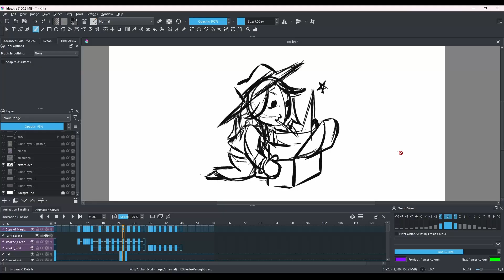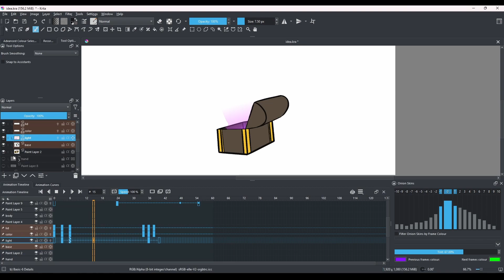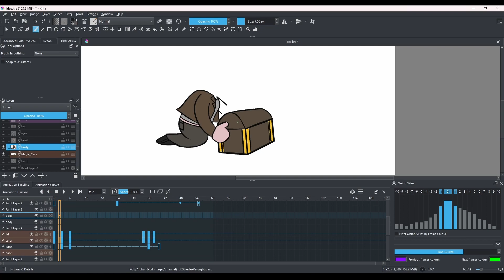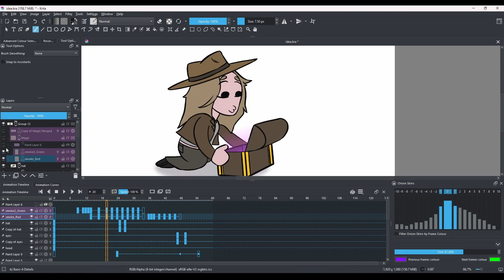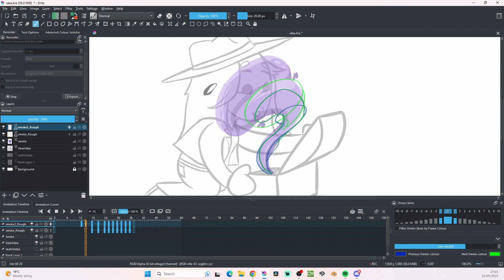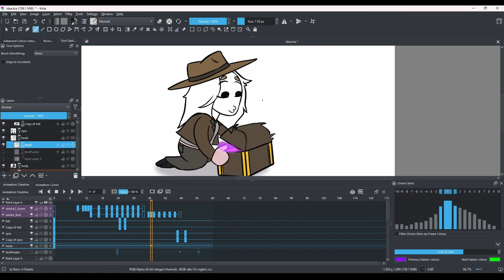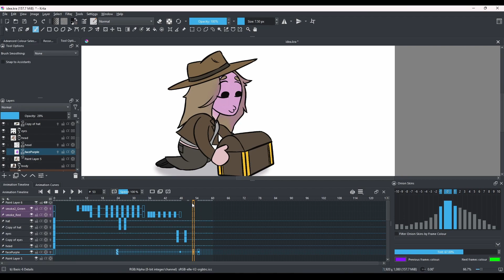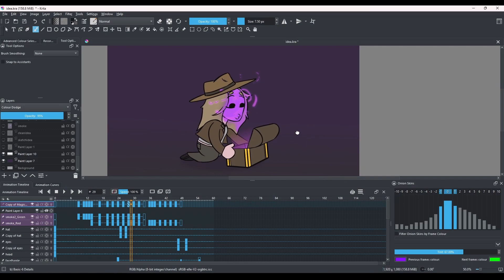How To Make Animation Loop - Frame By Frame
Hi! My name is Munka! I do 2D Animated Stuff! I'm at a point in my life where I want to draw for a living. Feel free to join me on this journey!